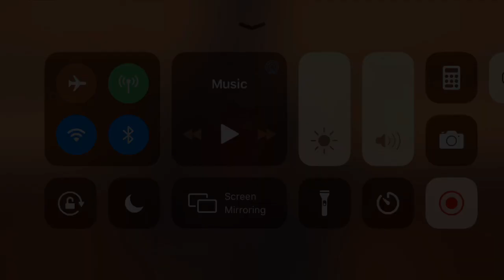"Good Trouble" - BeBe and Marvin Winans perform @ Representative John R Lewis Home going Celebration